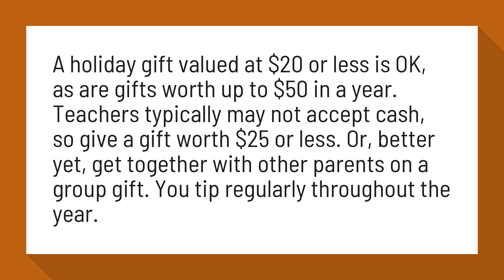How much should I give my garbage man for Christmas?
Should You Tip Your Garbage Man? 9 Rules for Holiday Tipping ...

A holiday gift valued at $20 or less is OK, as are gifts worth up to $50 in a year. Teachers typically may not accept cash, so give a gift worth $25 or less. Or, better yet, get together with other parents on a group gift. You tip regularly throughout the year.